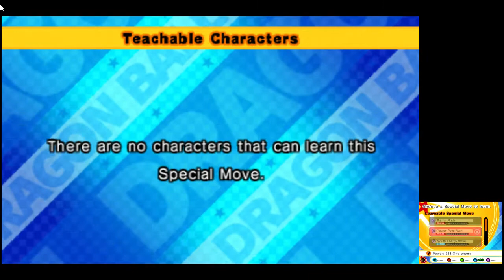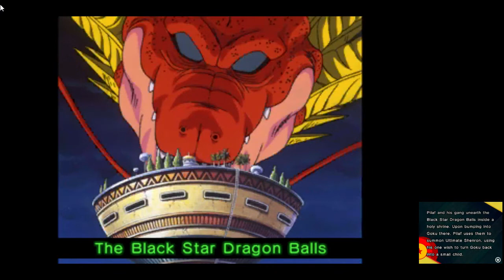Dragon Ball Fusions - Walkthrough part 4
I know this part look lazy but i have problem with me usb port on my pc and cannot use gamepad for play normal on emulator. So i use keyboard for play which is hard for me)). In next part we continue story, At least i do better video quality this time and in next parts you can watch it in better quality now.